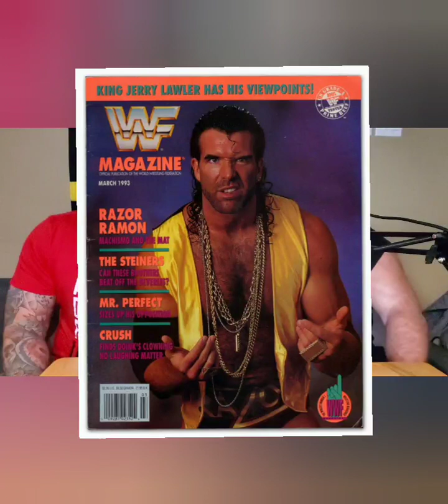Razor Sharp part 2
Episode 2 tribute to a friend aka Razor Ramon/Scott Hall as Ladydeath & the nwo-machine reminise on some positive stories about the BAD GUY, including, pinning a special needs kid, a belt giveaway, a lizard 🦎 and a gift to cherish before WWE sends the treasure hunters!